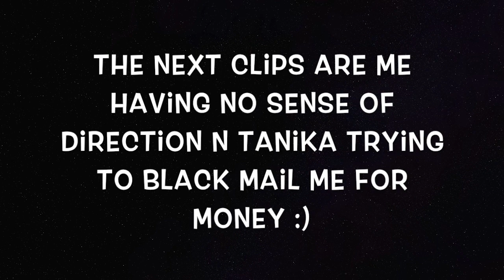tom uren vlog ft. tanka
i made a regretful bet. sad reacts